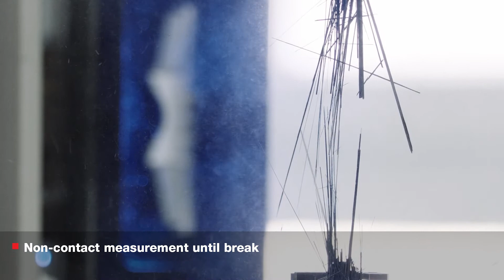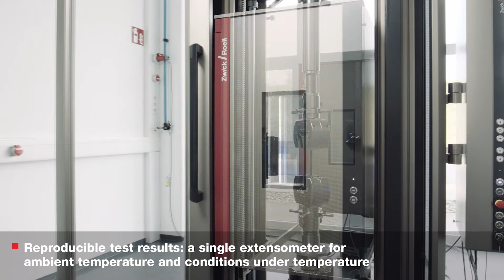videoXtens biax 2-150 HP Extensometer: highly accurate measurement for fiber-reinforced composites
The videoXtens biax 2-150 HP determines the tensile modulus and Poisson’s ratio to ISO 527 with a level of accuracy never before achieved with non-contact extensometers. This level of accuracy is also attained at temperature inside a ZwickRoell temperature chamber. In addition, the videoXtens biax 2-150 HP can test without gauge marks, saving considerable time and money.